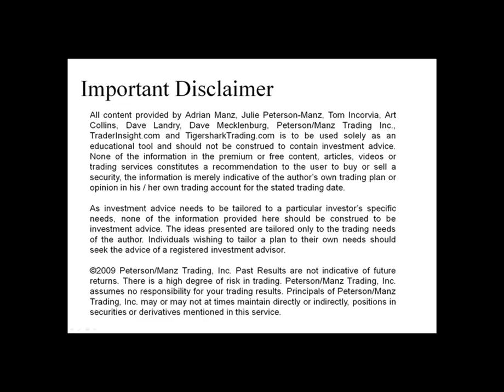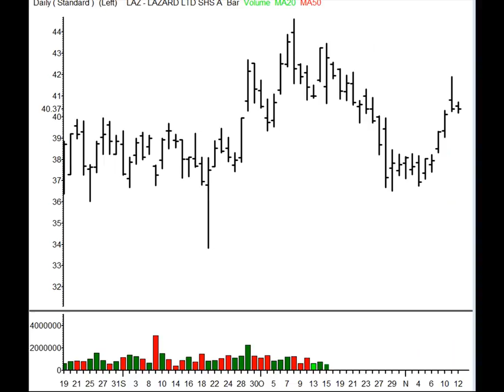TraderInsight.com Stocks and Sectors on the Radar: November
4 Stock Traders Need To Know For Thursday: Adrian Manz discusses the stocks and sectors he will focus on in the upcoming trading session.